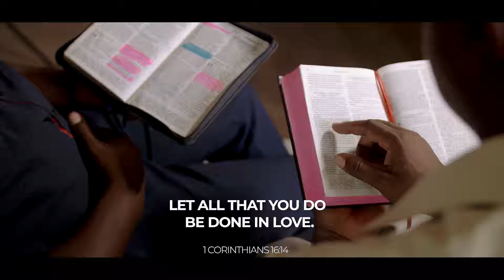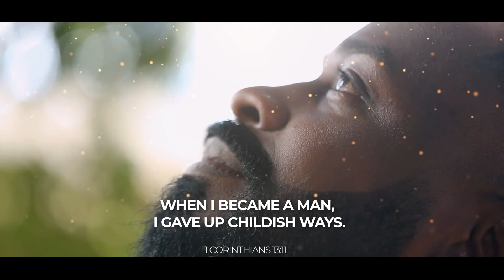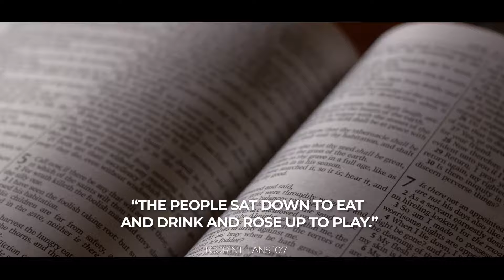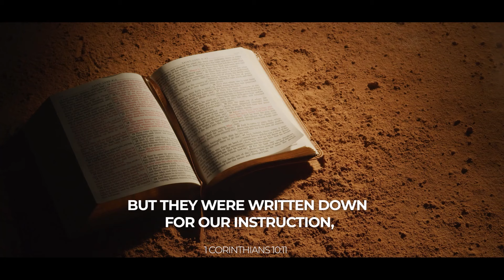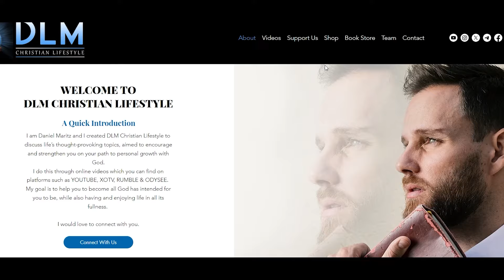5 REASONS you need to JOIN a MEN'S BIBLE STUDY GROUP!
Iron sharpens Iron and one man sharpens another. In this video, Daniel gives you 5 reasons you need to join a Men's Bible Study Group! Do you know why it's important to be part of a Men's Bible Study or are you looking for a great resource for your men's fellowship group? Watch this video to learn more.

🤝 SUPPORT US
Partner with me and donate to any of the following ministries so that we can continue to share the Gospel to the ends of the world:
DLM Men's Lifestyle:

DLM Christian lifestyle:

Ruach Entertainment:
Coming soon...

ABOUT THIS VIDEO:
In this video, Daniel Maritz from DLM Men's Lifestyle gives you 5 reasons you need to join a Men's Bible Study group. It is important to have fellowship with like-minded men and to grow and support each other as brothers in Christ.

Daniel shares 5 important reasons why you should join a men's fellowship group, or even begin one yourself for you and your friends.
Remember that Iron sharpens iron, so one man sharpens another.

Daniel then continues to share why his new 90-day devotional for men, Bold Pursuit, is a great resource for your men's small group and why you should consider using it to pursue a meaningful relationship with God.